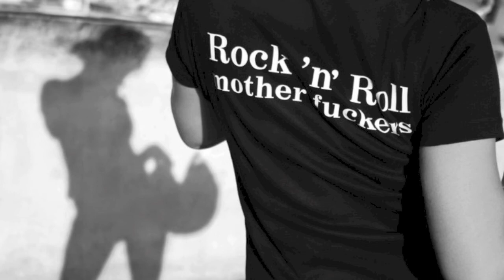Openeyes - Murda võita [2012]